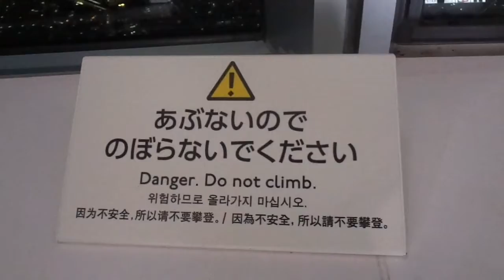Tokyo Skytree - the world's tallest observation tower!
Tokyo Skytree is the world's tallest observation tower, Japan's tallest structure, the world's 2nd tallest structure 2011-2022. It is situated in Sumida, a ward (district) in Tokyo. the architecture style is futurism and it was completed in 2012. In 2018 we visited the tower, that features glass-enclosed panorama elavators, that takes you to the soaring skydecks high up in the sky.